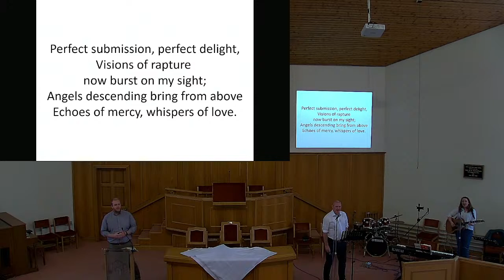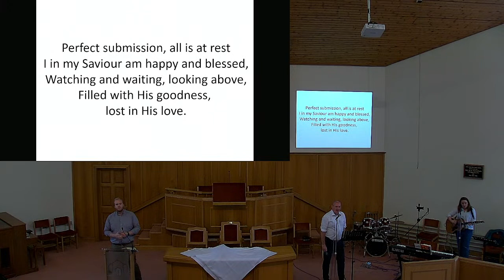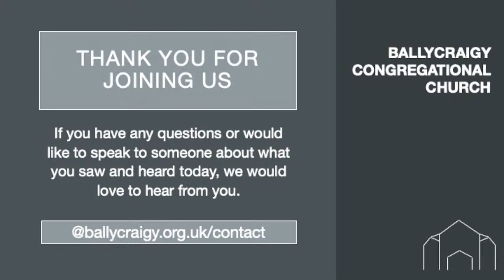Matthew 9.20-22/Mark 5.25-34 (Nelson McCausland)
Ballycraigy Congregational Church
Sunday 6th August 2023 (Evening Service)

00:00 - Opening Worship
23:35 - Sermon
01:05:55 - Last Hymn